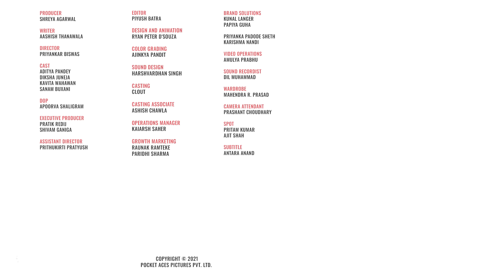FilterCopy | When You Realise Your Younger Sibling Has Grown Up | Ft. Aditya Pandey & Diksha Juneja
You can get taller, but your brain will always be smaller😌❤️

Producer
Shreya Agarwal

Writer
Aashish Thanawala

Director
Priyankar Biswas

Cast
Aditya Pandey
Diksha Juneja
Kavita Wahawan
Sanam Buxani

Dop
Apoorva Shaligram

Editor
Piyush Batra

Assistant Director
Prithukirti Pratyush

Executive Producer
Pratik Redij
Shivam Ganiga

Operations Manager
Kaiarsh Saher

Colour Grading
Ajinkya Pandit

Sound Design
Harshvardhan Singh

Casting
Clout

Casting Associate
Ashish Chawla

Brand Solutions
Kunal Langer
Papiya Guha

Karishma Nandi

Growth Marketing
Raunak Ramteke
Paridhi Sharma

Video Operations
Amulya Prabhu

Sound Recordist
Dil Muhammad

Camera Attendant
Prashant Choudhary

Spot
Pritam Kumar
Ajit Shah

Subtitle
Antara Anand